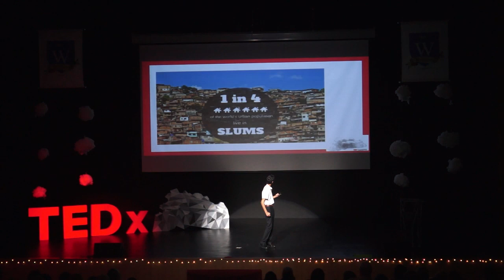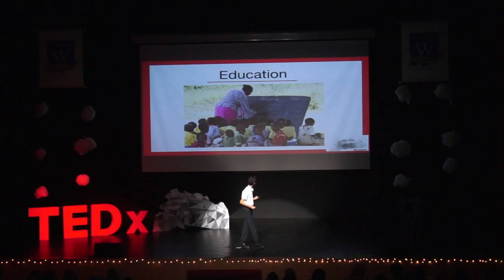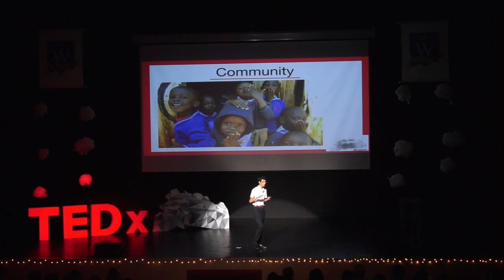In search of Slum-thing Better | Ali Syed | TEDxYouth@WIS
What's the next step for innovation? Ali Syed believes that there may be a successful solution from a surprising source: Slums. In this talk he examines specific examples in the from of the favelas in Rio, to the densely populated Dharavi Slum outside Mumbai in order to delve deeper into the heart of this interesting phenomenon with respect to three of its primary components: education, community, resilience and recycling, whilst using real life examples of the applications of slum innovation to paint an intriguing picture of beauty beyond the apparent bleakness at the surface of slum life.